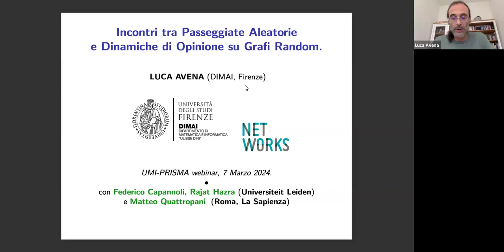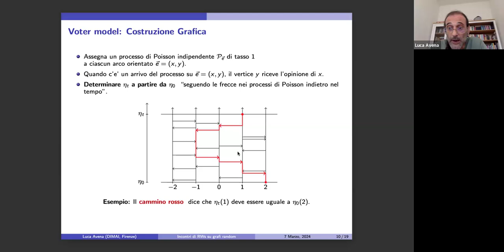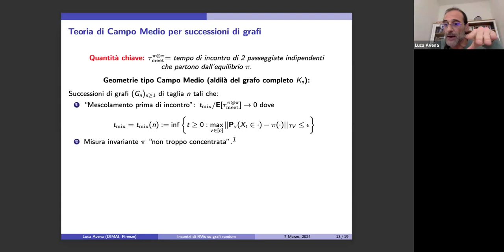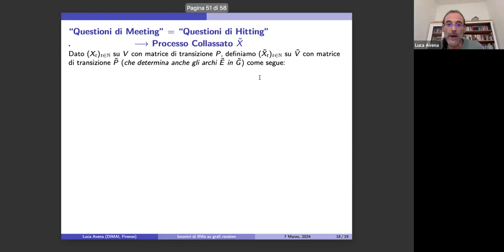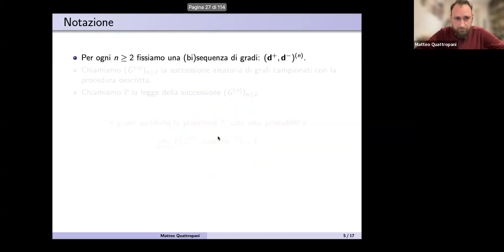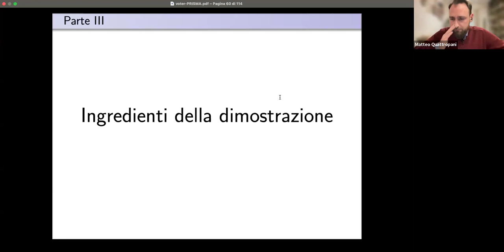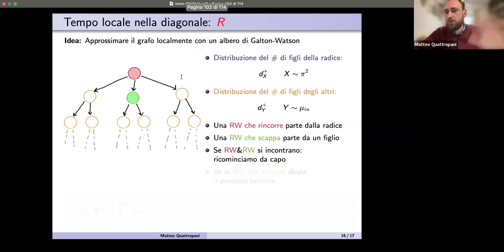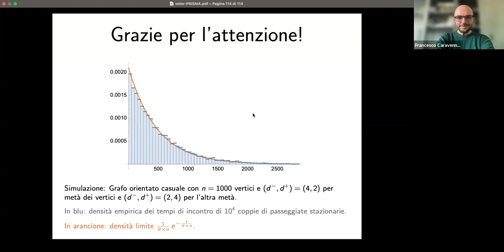"Incontri tra passeggiate aleatorie e dinamiche di opinione su grafi random"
relatori: Luca Avena (Università di Firenze) e Matteo Quattropani (Sapienza Università di Roma)    data: 7 mar 2024